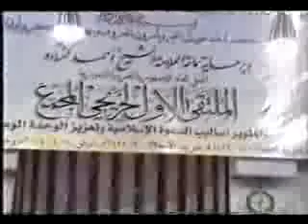الدرس الأخير لسماحة الشيخ أحمد كفتارو رحمه الله تعالى